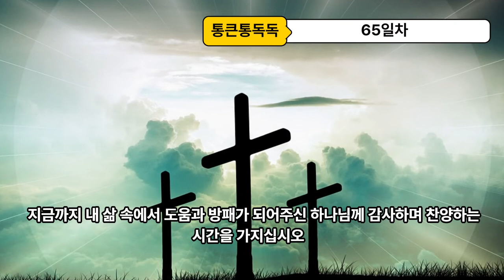90일 통큰통독 65일차 통독 가이드